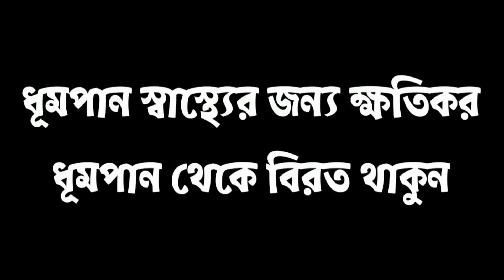এই পৃথিবীতে নিজে ভালো থাকতে চাইলে স্বার্থপর হয়ে যাও/Inspirational Speech New BY MD Akash Ahmed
best powerful motivation speece video
love story sad love story and emotional very nice video motivation
Every video on this channel will inspire and motivate you
It is very important to be motivated to build yourself up to move forward in life
Please enjoy every video on this channel only for you

All videos in this channel are for your entertainment only.
Just enjoy is video love story voice bangla romantic new

voice }➡ MD Akash Ahmed
EDIT } ➡ MD Akash Ahmed
love story voice bangla romantic new
romantic motivational story
motivational story video
emotional motivational story voice
sad love story video
life change motivation bangla
youtube love story bd
sad youtube love story bd
sad youtube love story motivation
sad youtube love shorts motivation
How to Success in Life in Bangla
Best Powerful Bangla Motivation Video
Bangla Life Changing speech
How to Stop Overthinking
Best Monk Motivational Story
Motivational Speech
Oxygen Motivation

দুঃখের সমুদ্রে নিজেও ভাস
জীবনের প্রথম ভালবাসা
ভাললাগা থেকেই ভালোবাসার সৃষ্টি হয়
পরিবারে বড় ছেলেদের কষ্ট  Short Emotionl
মানুষের শরীরে সুরসুরি লাগে কেনো । কাতু
আমি দিন রাত New Black Screen Stat
Aj Kobita Onno Karo আজ কবিতা অন্য
কেতু কে? কেতুর প্রতিকার সহজ উপায়ে
অহংকার আর আত্মসম্মানের মধ্যে কি তফা
বিচার পতীর কাছের আমি দেবনা বিচার
আপনার প্রতি কেউ বিশেষভাবে আকৃষ্ট কি
ভালবাসার মানুষ টি সময় না দিলে কি কর
ভালোবাসার ও কাছের মানুষ গুলো ignore
কিছু উপদেশ মূলক কথা
আপনি gay নন তো? কি করে বুঝবেন?
প্রেম করার ৬টা বড় ক্ষতি জানা জরুরী
জিভের জড়তা দূর করার উপায় হতাশ হবেন না আল্লাহর উপর ভরসা রেখে
তৃতীয় ব্যক্তি নামক মিরজাফর
How to forget someone easily
ব্রেকআপের তিন মাস পর | অনেক কষ্টের এ
নিজের কষ্ট কখনো কি কাউকে বলে বোঝা
তোমার ওই ভালোবাসার নজর
সবাইকে পবিত্র রমজান মাসের অনেক অনে
কেঁদে উঠবেন কষ্টের গান -- 2022
377 ধারায় কি বলা হয়েছে? lesbian
ভালোবাসার ও কাছের মানুষ গুলো
জিভের জড়তা দূর করার উপায়
তৃতীয় ব্যক্তি নামক মিরজাফর /Bangla moti
হতাশ হবেন না || আল্লাহর উপর ভরসা রে
How to forget someone easily |Bangla